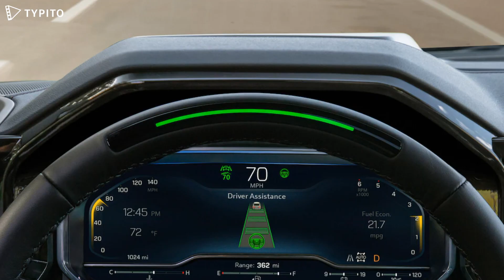Unveiling the Chevrolet 2023 Silverado: A Comprehensive Review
Get ready to witness the future of pickup trucks! In this video, we unveil the 2023 Silverado and provide a comprehensive review of its features, capabilities, and performance.

The 2023 Silverado comes with a redesigned exterior and interior, making it more stylish and comfortable than ever before.
Its new engine options provide greater power and efficiency, allowing for better towing and hauling.
The Silverado's advanced technology features, such as its touchscreen infotainment system and driver assistance tools, make driving safer and more enjoyable.
Video Content:
In this video, we showcase the 2023 Silverado's key features and capabilities, including:

Exterior and interior design: We take a close look at the Silverado's new design elements, including its distinctive front grille, LED lighting, and spacious cabin.
Engine options: We highlight the different engine options available for the Silverado, including the V6, V8, and diesel options, and demonstrate how they enhance performance.
Technology features: We demonstrate the Silverado's advanced technology features, including its infotainment system, safety tools, and connectivity options.